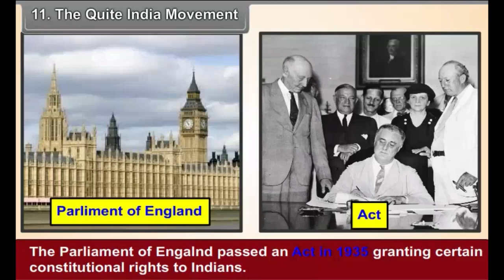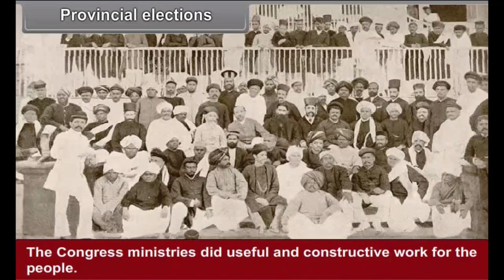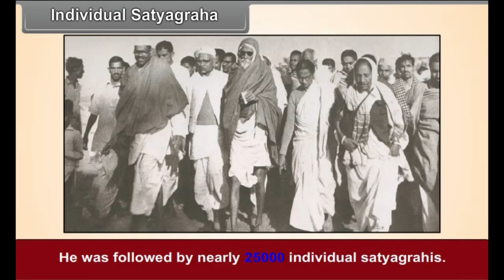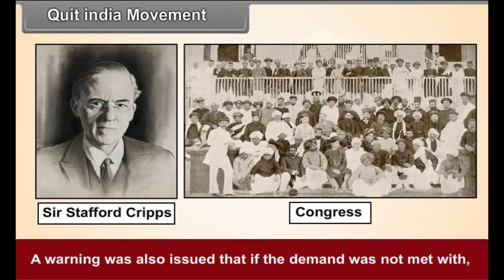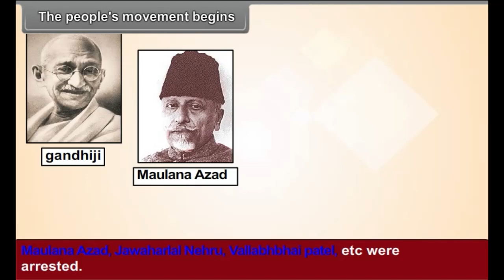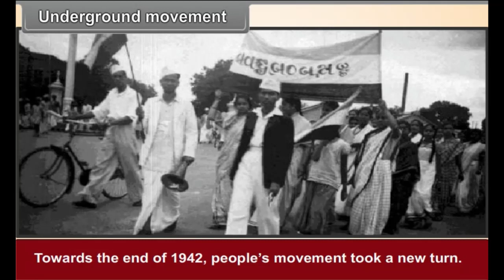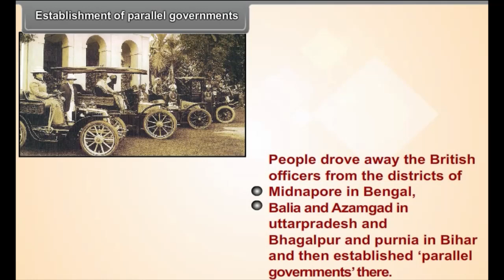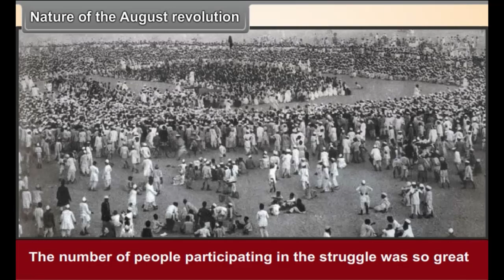the quite india movement Class 8 | SOCIAL SCIENCE | In English